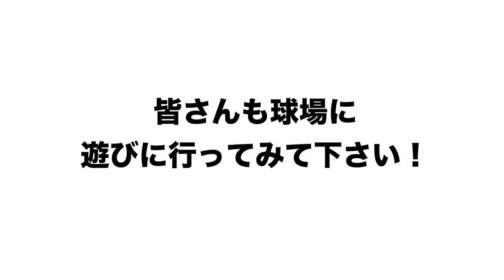人生で初めて野球観戦に行ってみたら衝撃すぎたww